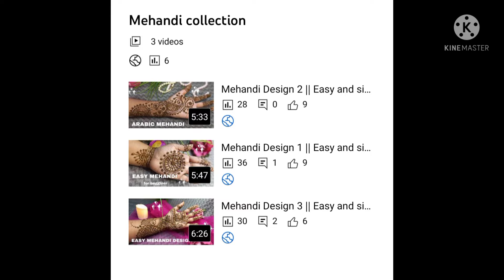mehandi Design 4 || Easy and simple full hand mehandi/henna Design with cone for beginners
mehandi Design simple and easy for beginners